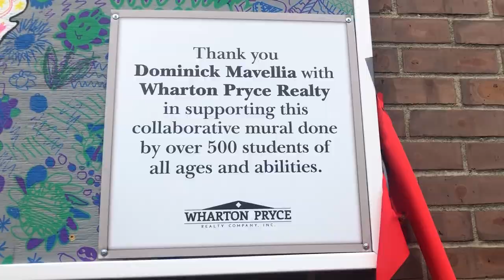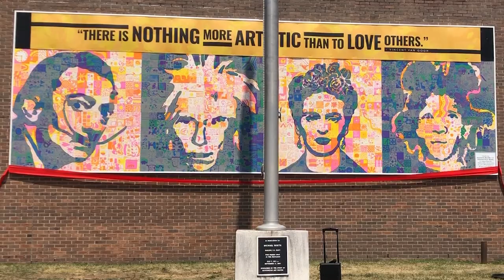Spirit of Huntington mural celebrates student artists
The Spirit of Huntington Art Center unveiled a mural created by more than 500 students of unique backgrounds, all of whom left their creative mark on a piece of art that is deeper than you may think. Michael Richardson reports.

This story aired on August 9, 2023 on WRHU 88.7 FM